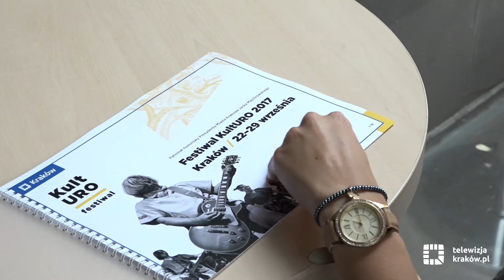Już w ten piątek rozpoczyna się trzecia edycja festiwalu KultUro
Festiwal KultUro już po raz trzeci połączy badania naukowe i profilaktykę zdrowotną ze sztuką. Najlepsi specjaliści w dziedzinach urologii, geriatrii i medycyny rodzinnej przemówią jednym głosem w trakcie konferencji naukowej od 22 do 29 września. Patronat honorowy nad wydarzeniem objął Prezydent Miasta Krakowa Jacek Majchrowski.